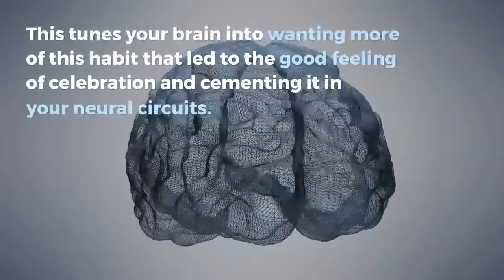3 Steps to Lasting Change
If you want to change anything in your life, you need to start small and then add to it. Here are my proven 3 steps to lasting change.

Are you a woman?
Love our stuff? Consider joining our safe and supportive community for ambitious women who want to sparkle (but maybe don't do it - yet?)

For all:

Learn How To Take Control of Your Brain Health and Mental Health, Improve your overall health, mood and quality of life.
Get Free Training on How to Feel Better, Get Healthier and Work Smarter by Optimizing Your Brain and Utilizing Cutting-Edge Neuroscience Tools,
Free Video Course: "9-Steps to a Better Life and a Better Brain"